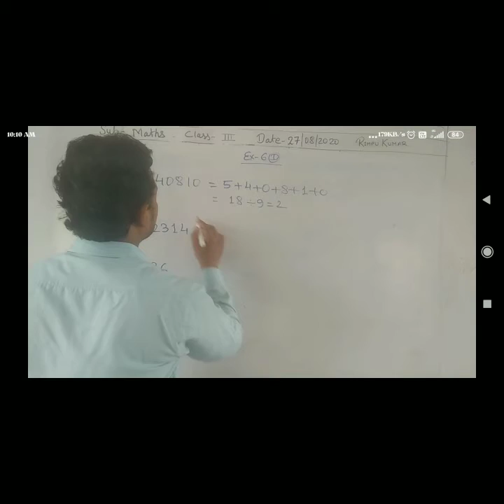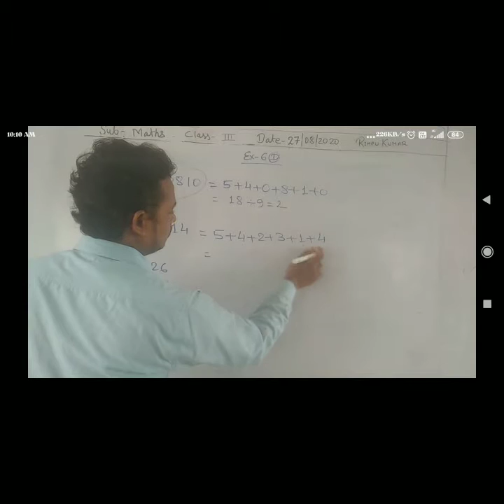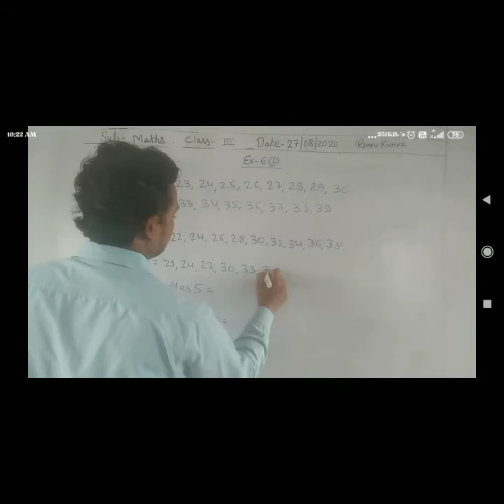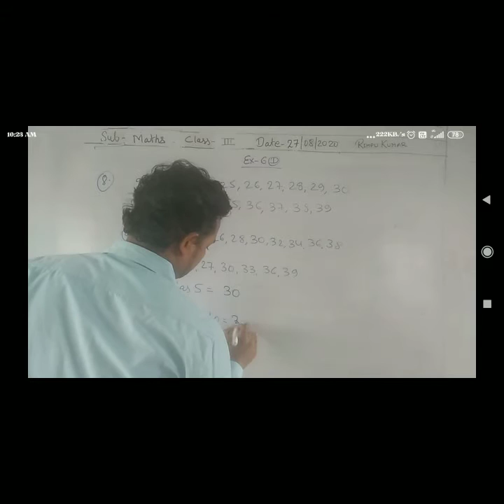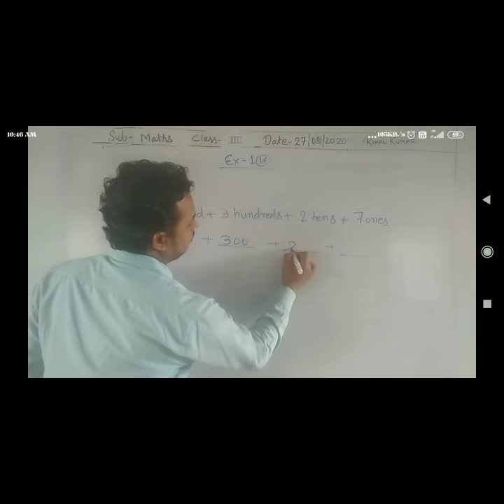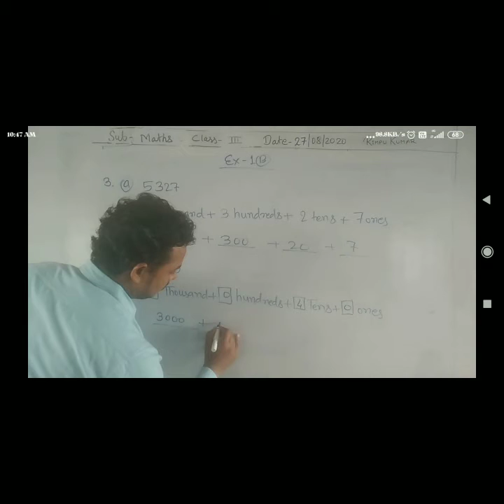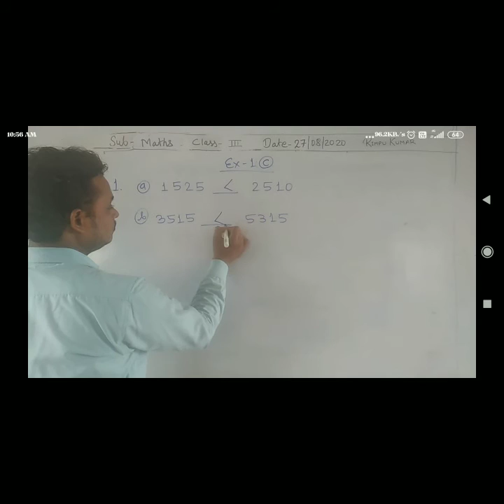27 August 2020